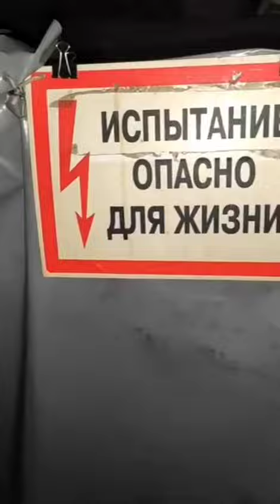Azov fighters live on Azovstal